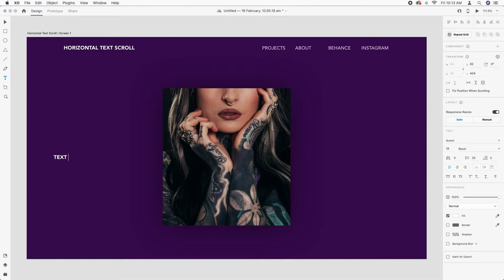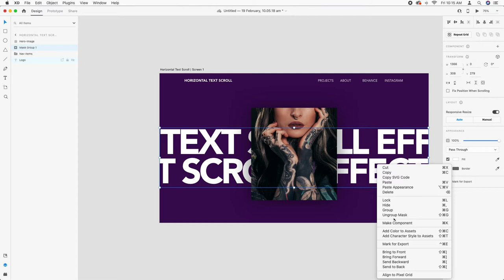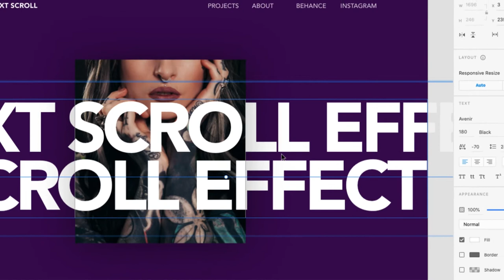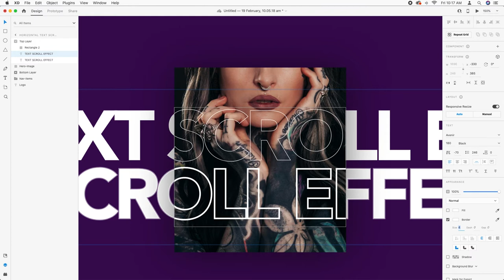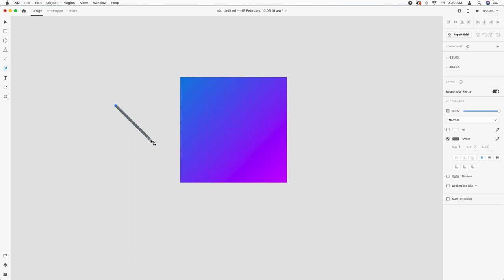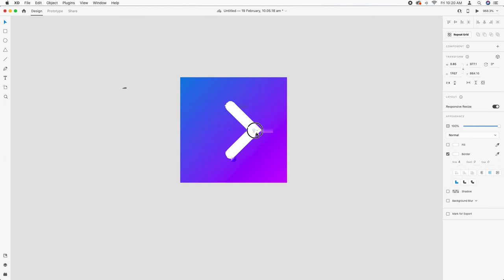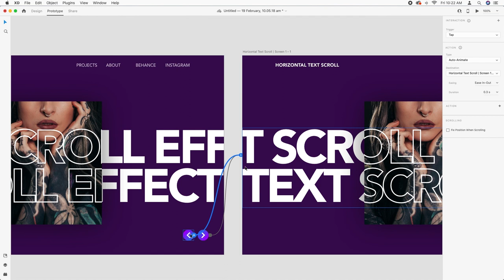Horizontal Text Scroll in Adobe XD | Design | Prototype | indigenous Design 2021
Hello viewer, Today we are going to create horizontal text scroll effect in adobe XD.

The video has two part one is design and second is prototype.

TIMELINE:
00:15 Design
05:26 Prototype